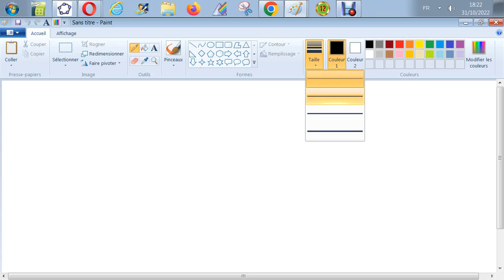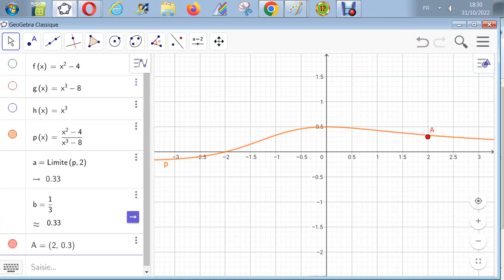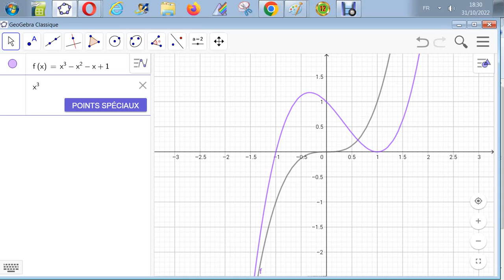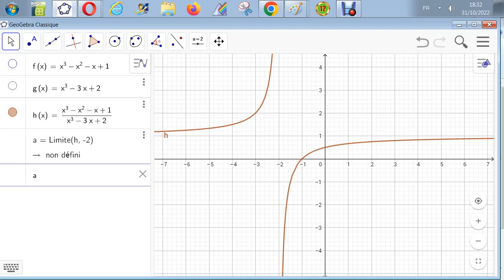Limites dans le plan : limite quand x tend vers 1 de (x^3-x²-x+1)/(x^3-3x+2)